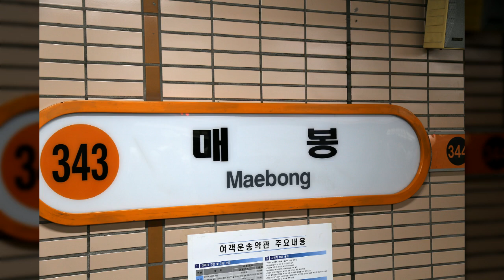지하철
1만8천개 이상의 다양한 컨텐츠들을 목록별로 구분하여 재생목록에 정리하였습니다.

1. Youtube, Pixabay, 공유마당에서 제공하는 음악과 사진들을 이용한 컨텐츠.
2. 일상이 담긴 Shorts 영상.
3. 플랫폼 기획 전반.
4. 랜선 여행 시리즈 - 국내, 전세계 대륙별 컨텐츠
5. 대한민국 역사 시리즈